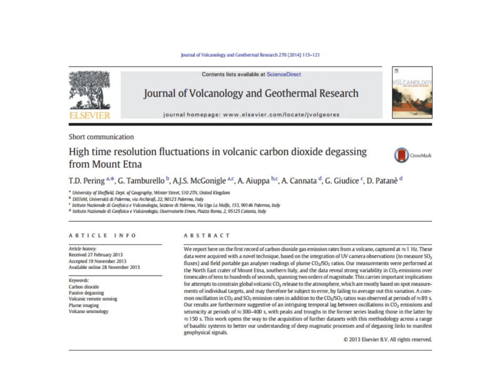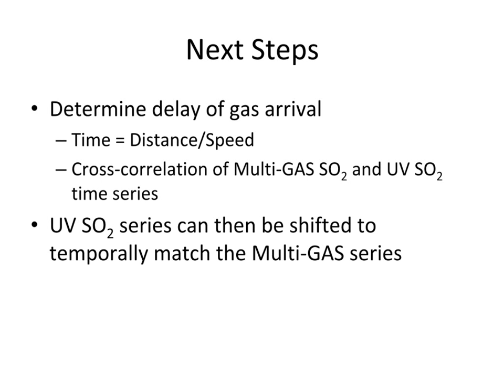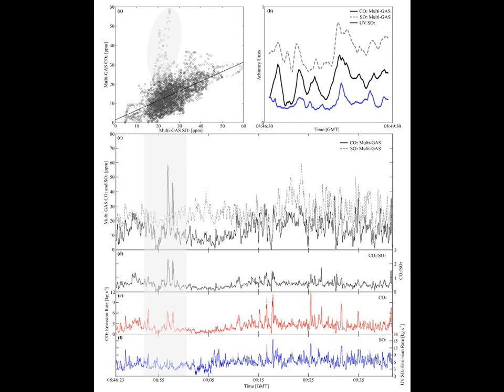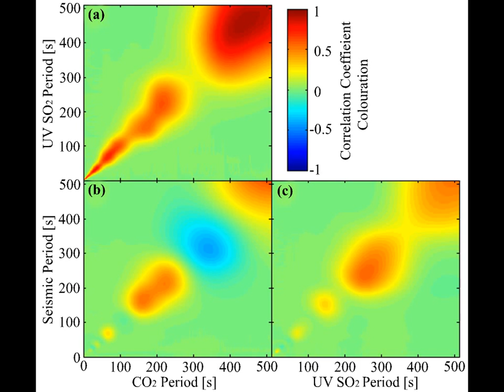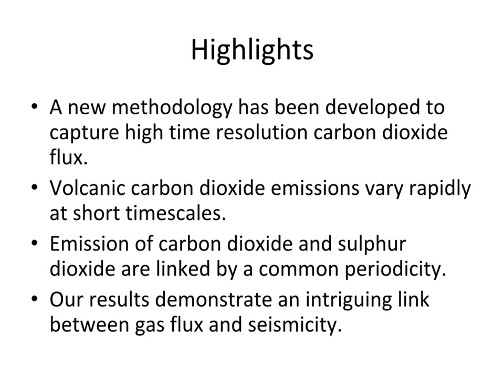High time resolution fluctuations in volcanic carbon dioxide degassing from Mount Etna